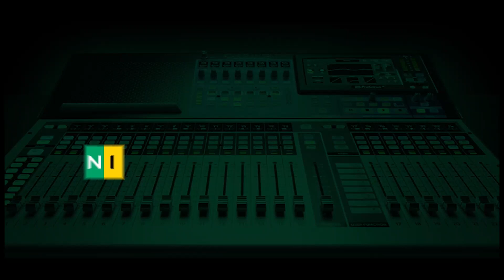Greatest Threat to Security Are Terrible Leaders - Prof. Remi Sonaiya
2015 presidential candidate of KOWA party, Professor Remi Sonaiya speaks at SecuritySummit